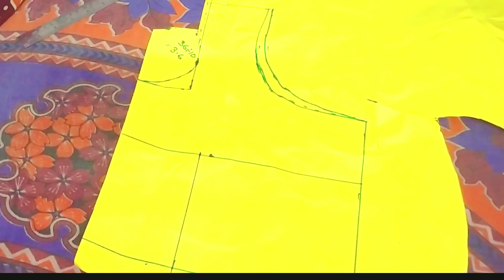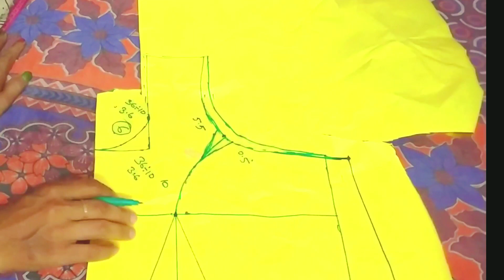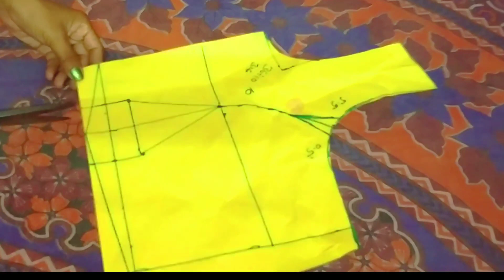36size princess cut blouse paper drafting cutting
hello friends welcome to Basanti tutorial
aaj main aap Logon Ko is video mein 36 size Princess cut   blouse paper drafting cutting Aasan tarike se bataungi aap log video ko Pura full watch keeje